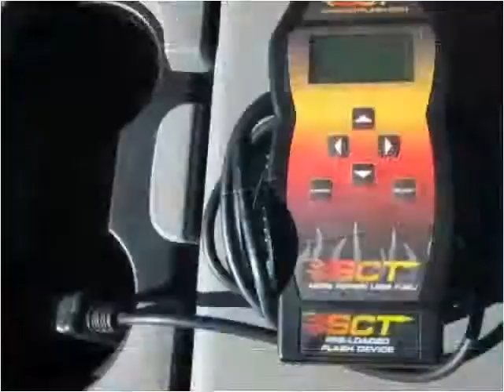2005 Ford F-350 SD Used Cars Red Bud IL